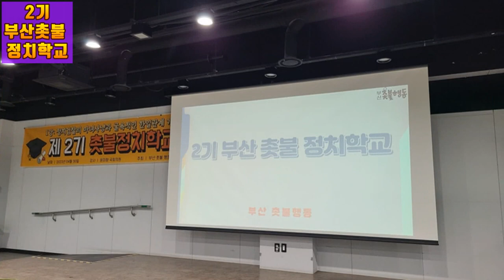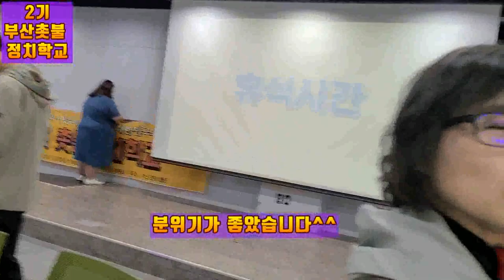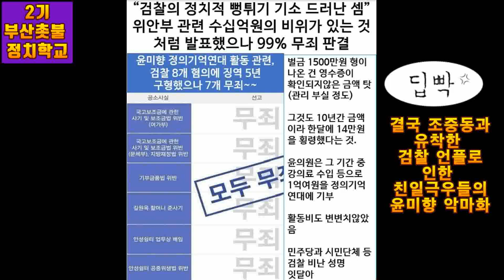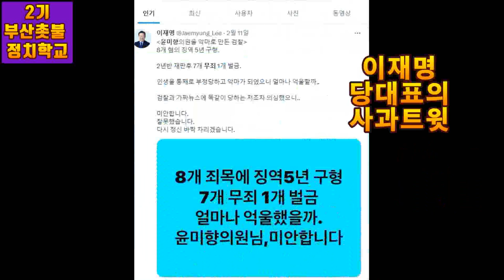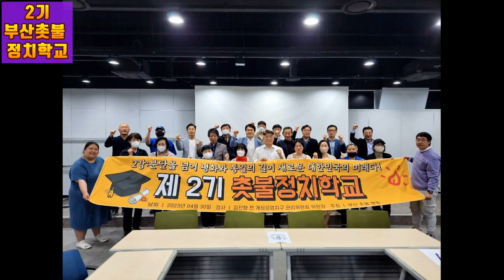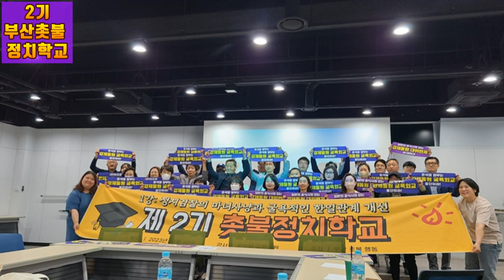💙💙💙윤미향 의원님, 김진향 교수님 강의 후기